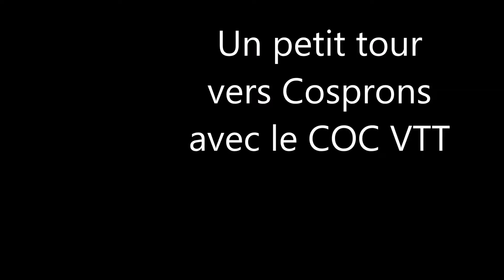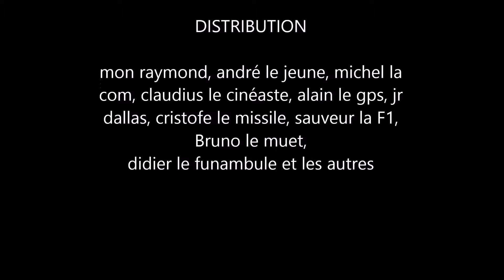un petit tour du coté de cosprons avec le coc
vtt dans les P.O.